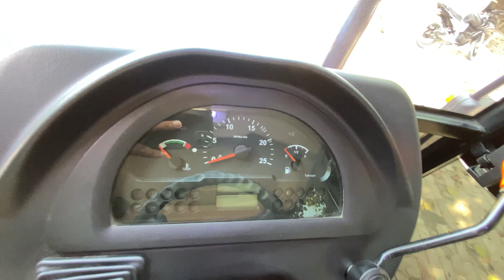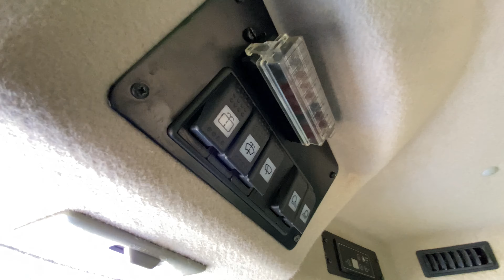वाह क्या ट्रैक्टर है | Sonalika WorldTrac 90 RX Tractor Review | Carintro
* Hey friend's Welcome to your youtube channel CAR INTRO

* In this video :- I will tell you about :-वाह क्या ट्रैक्टर है | Sonalika WorldTrac 90 RX Tractor Review | Carintro

 * For More Query Call RAHUL SHARMA 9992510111

* Small Tripod